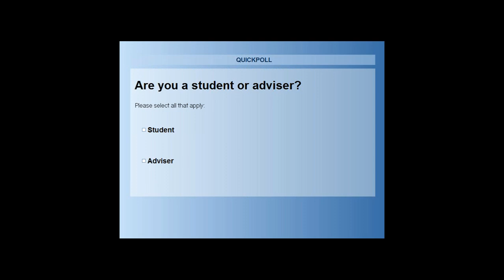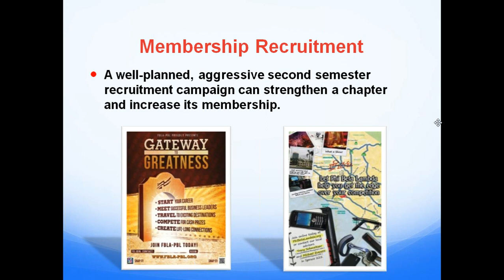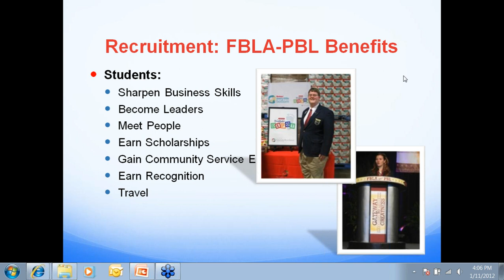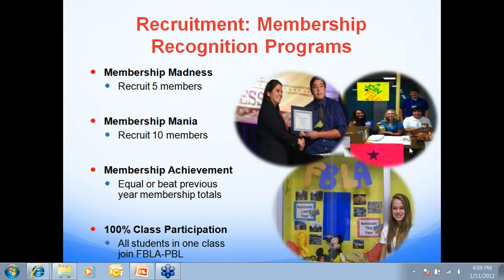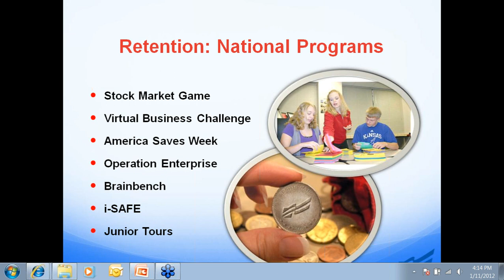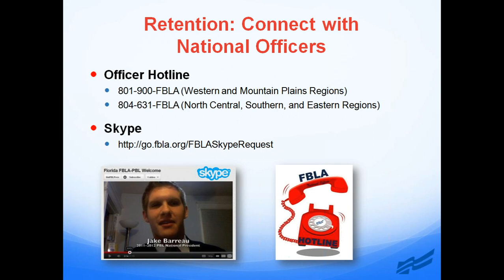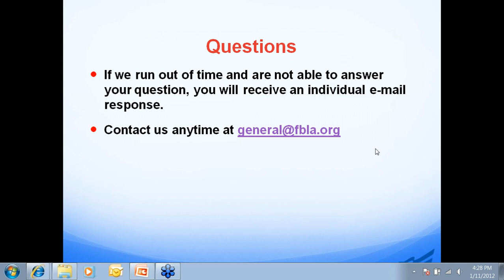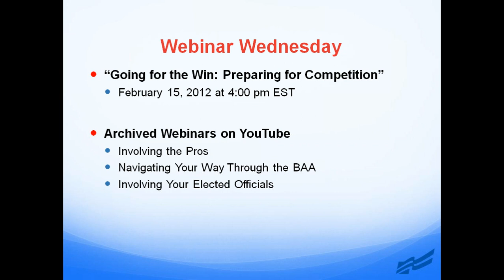Webinar: $tart $mart -- A Guide to Second Semester Recruitment and Retention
National Presidents Taylor Sarman (FBLA) and Jake Barreau (PBL) share proven ways to boost your spring membership numbers and increase member involvement. It's the most productive 30 minutes you'll spend this semester!